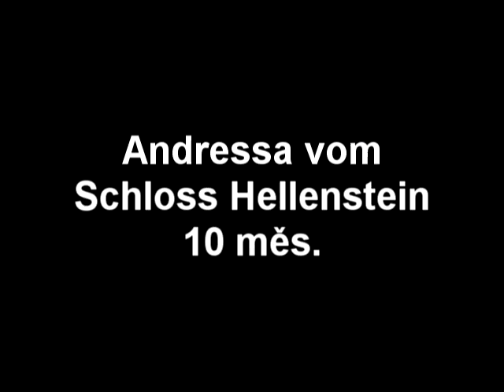KCHLS Klubová výstava zámek Kačina 7.5.2011